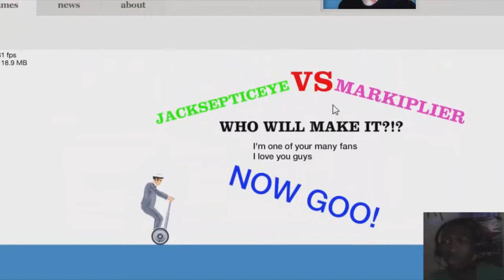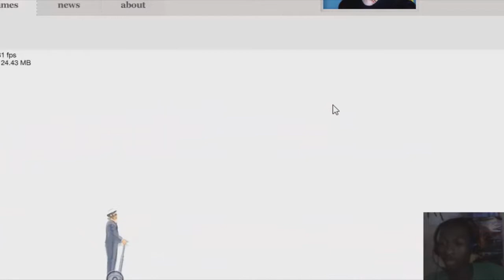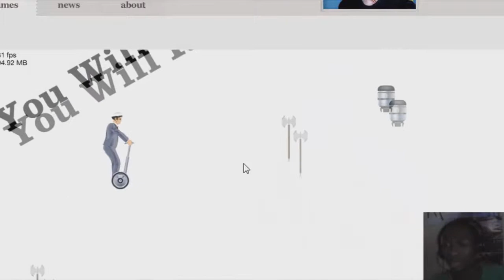Pogo Head Shot | Happy Wheels | Part 1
Hey guys this is my first Happy Wheels upload hope you enjoy it .
i enjoyed playing and recording this for your enjoyment.